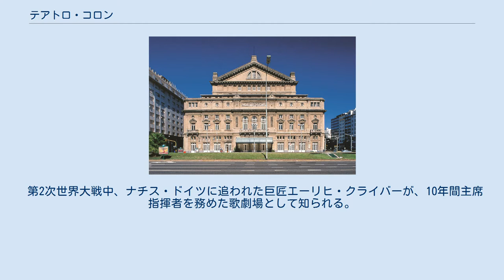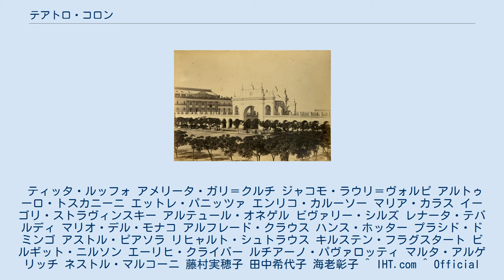テアトロ・コロン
テアトロ・コロン テアトロ・コロンの位置（ブエノスアイレス市） テアトロ・コロン テアトロ・コロン西側 テアトロ・コロン（スペイン語：Teatro Colón, 英語名：Columbus Theatre）は、ブエノス・アイレスに位置するオペラ劇場。
 第2次世界大戦中、ナチス・ドイツに追われた巨匠エーリヒ・クライバーが、10年間主席指揮者を務めた歌劇場として知られる。
 初代テアトロ・コロン（左側）、プラサ・デ・マヨの柱列（1864年。共に現存せず） 客席（1935年） 1960年、テアトロ・コロン劇場内に芸術大学（芸術高等研究所）が設立された。
国際的に著名な卒業生にはバレエダンサーのパロマ・ヘレーラやリリアーナ・ベルフィオーレ、また声楽家のベルナルダ・フィンクやマリア・クリスティーナ・キーアなどがいる。
 ティッタ・ルッフォ アメリータ・ガリ＝クルチ ジャコモ・ラウリ＝ヴォルピ アルトゥーロ・トスカニーニ エットレ・パニッツァ エンリコ・カルーソー マリア・カラス イーゴリ・ストラヴィンスキー アルテュール・オネゲル ビヴァリー・シルズ レナータ・テバルディ マリオ・デル・モナコ アルフレード・クラウス ハンス・ホッター プラシド・ドミンゴ アストル・ピアソラ リヒャルト・シュトラウス キルステン・フラグスタート ビルギット・ニルソン エーリヒ・クライバー ルチアーノ・パヴァロッティ マルタ・アルゲリッチ ネストル・マルコーニ 藤村実穂子 田中希代子 海老彰子 ^ IHT.com ^ Official site Archived 2008年5月13日, at the Wayback Machine.